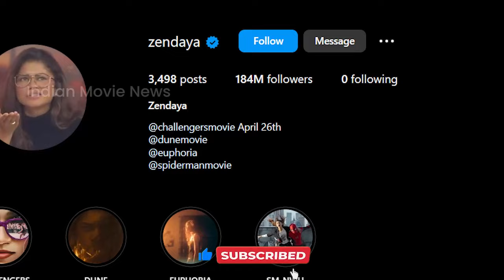Zendaya's Instagram Reset Sparks Rumors: Did She Unfollow Tom Holland?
In a surprising turn of events, Zendaya recently hit the reset button on her Instagram, unfollowing everyone, including her boyfriend Tom Holland. Is this a sign of trouble in paradise, or is the actress just on a social media cleanse? Join Hollywood Movie News as we delve into the details of Zendaya's Instagram reset and its potential impact on her relationship with Tom Holland.

The Emmy winner's move comes just days after she shared a poster for her upcoming tennis-centric film, Challengers, and wished her massive Instagram following a beautiful new year. Speculations are rife that this social media cleanse might be connected to her upcoming projects, including Dune: Part 2.

But what about Zendaya's relationship with Tom Holland? The couple, who officially started dating in early 2021, were known for their adorable and quirky Instagram interactions. From sweet moments to accidental crotch tags, their social media presence was a fan favorite. Now, with Zendaya unfollowing everyone, including Tom Holland, what does this mean for their online dynamic?

ET Online suggests a connection between Zendaya's Instagram reset and her professional commitments, but fans are eagerly waiting for the actress to clarify the situation. Will we see a resurgence of their online antics, or is this a new chapter for Zendaya's social media presence?

What's your take on Zendaya's Instagram reset, and how do you think it will impact her relationship with Tom Holland?

We work to ensure our content aligns with Indian legal standards and YouTube guidelines. If you believe our content infringes copyright, please follow Indian copyright laws and YouTube's copyright policies for resolution. We are committed to addressing valid concerns promptly. Thank you for your support.